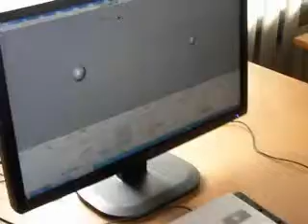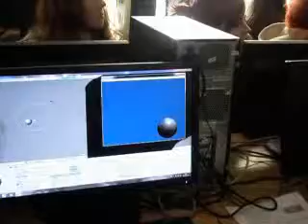XVIII LO_kl.III C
Klasa III C XVIII LO w Lublinie podczas Lubelskiego Festiwalu Nauki - ćwiczenia na Wydziale Podstaw Techniki Politechniki Lubelskiej (krótsza wersja)